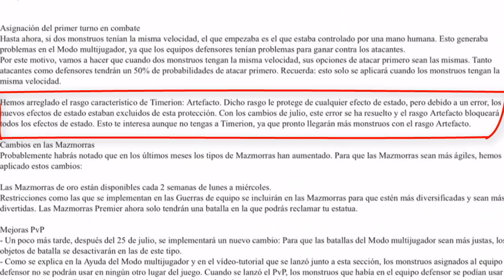TIMERION NERFEADO - CAMBIOS EN EFECTO "ARTEFACTO" - Monster Legends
Hoy os traigo un video sobre Balance en ML, ya que Timerion fue nerfeado recientemente y esto es bueno saberlo porque afectara a todos los monstruos que van a salir en el siguiente evento "El despertar de los artefactos".